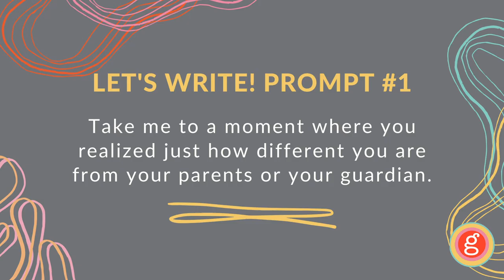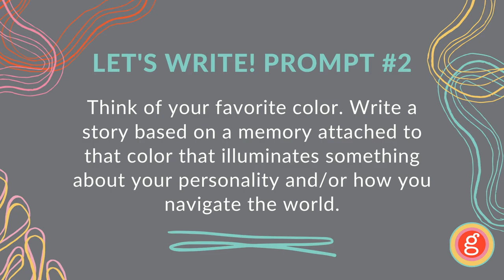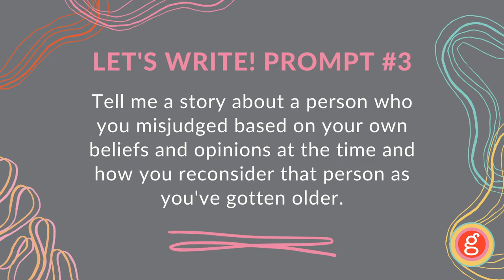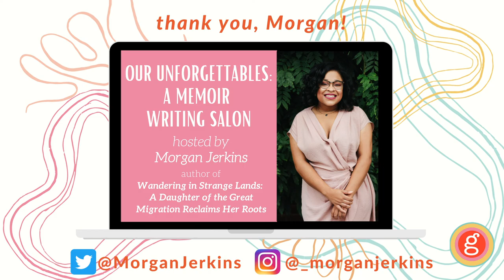Our Unforgettables: A Memoir Writing Salon With Morgan Jerkins